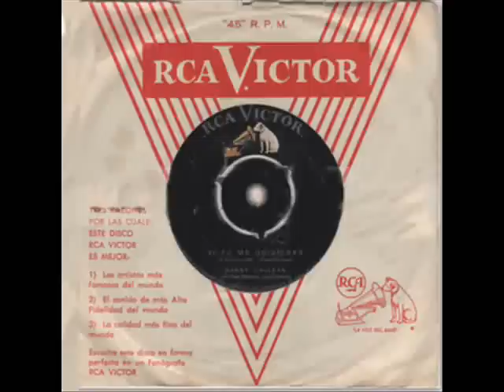Danny Chilean - Un poquito de amor y Si tu me quisieras.lufaro.wmv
La Nueva Ola con Lufaro
Danny Chilean grabo estos dos temas en su segundo single en 1961 sello RCA Victor, en el lado A -Un poquito de amor y el lado B-Si tu me quisieras (ingles).